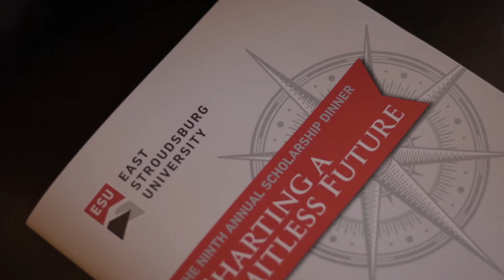Memories made at Annual Scholarship Dinner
Memories of the Ninth Annual Scholarship Dinner were captured on video. The uplifting sentiment of the evening was sparked by personal stories shared by the donor and scholarship recipient speakers. The event held on April 27 at the Stroudsmoor Country Inn, Stroudsburg, had far-reaching effects on those who attended; donors left the celebration with a renewed spirit as to why they give and students developed a deeper feeling of gratitude and the importance of giving back.